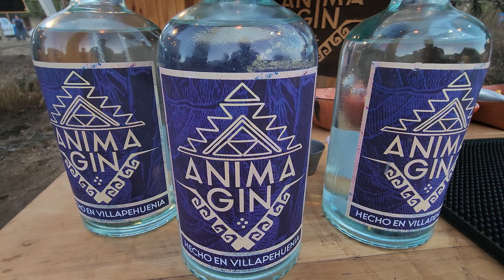FIESTA DEL PEHUEN ALUMINE 2023